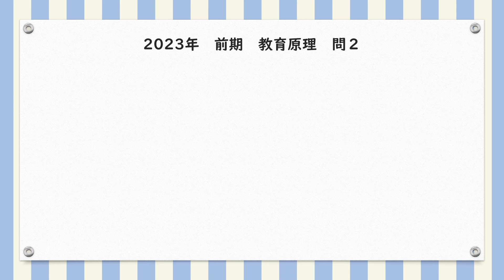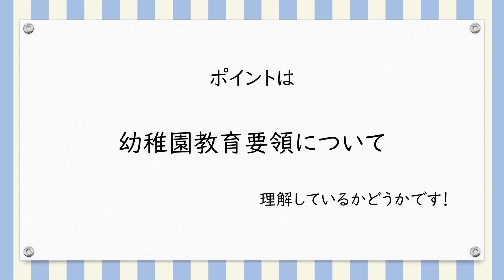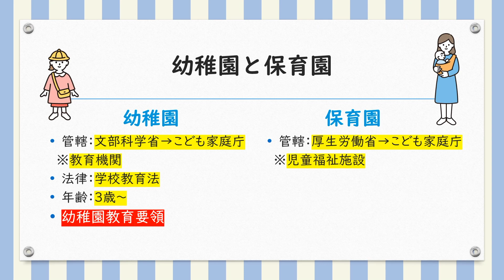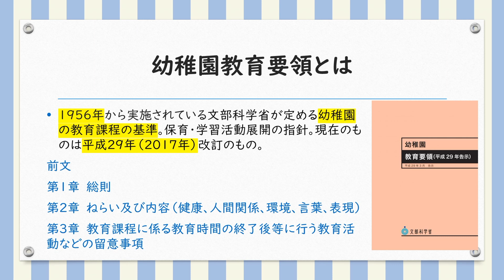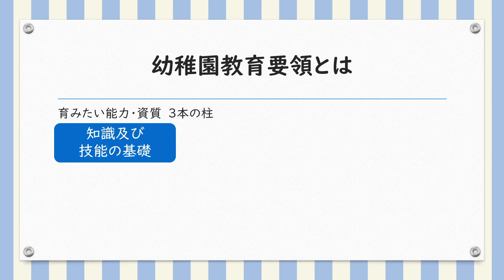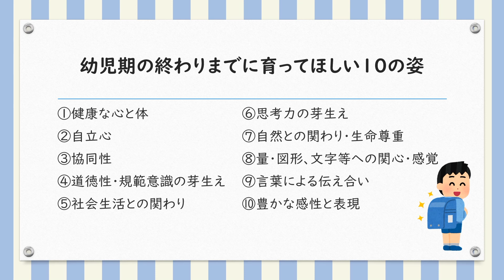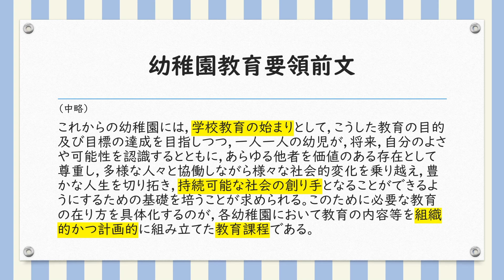保育士試験過去問 教育原理 問2 令和5年前期 深掘り解説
今回は令和5年前期(2023年4月)に実施された保育士試験の
教育原理 問2について解説してみました。
内容は主に「幼稚園教育要領」についてです。

‹目次›
00:00　OP
00:20　問題
01:24　幼稚園と保育園
02:02　幼稚園と保育園の違い
03:10　幼稚園教育要領とは
03:53　幼稚園教育要領とは②
04:42　幼稚園教育要領とは③
05:05　幼児期の終わりまでに育ってほしい10の姿
05:55　幼稚園教育要領 前文
06:35　幼稚園教育要領 前文 問題箇所
07:25　問題振り返り